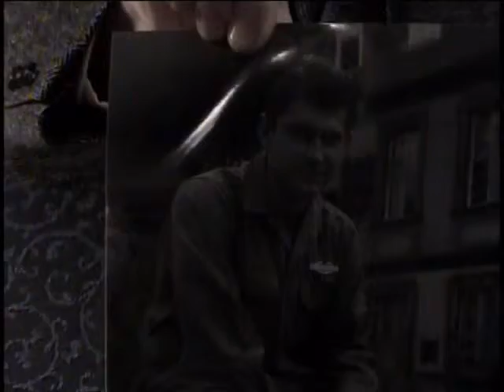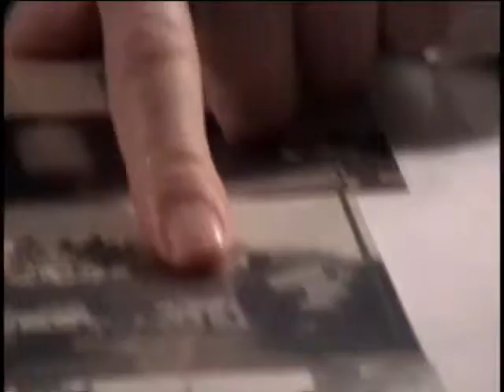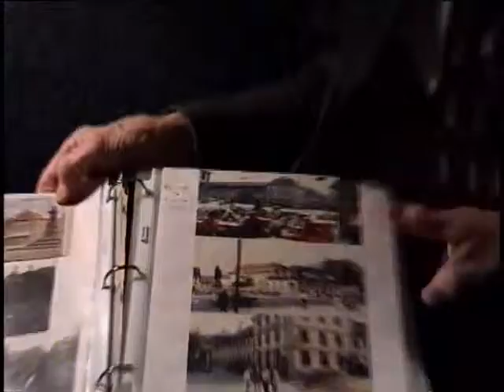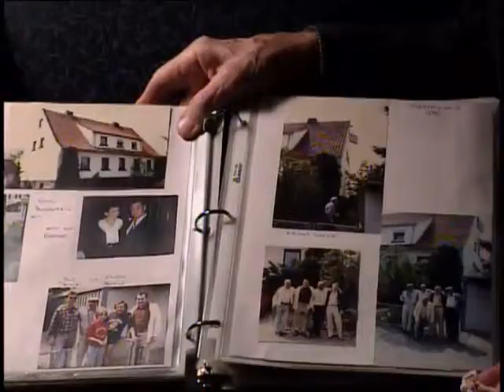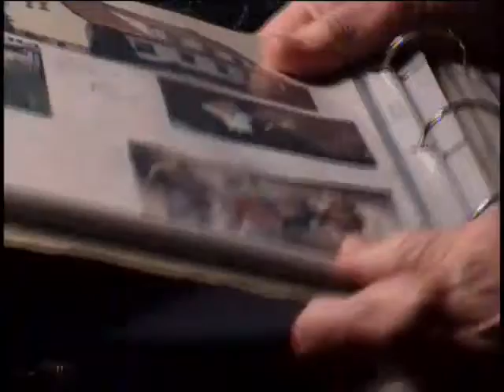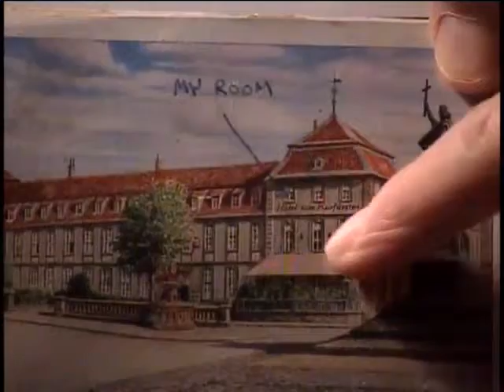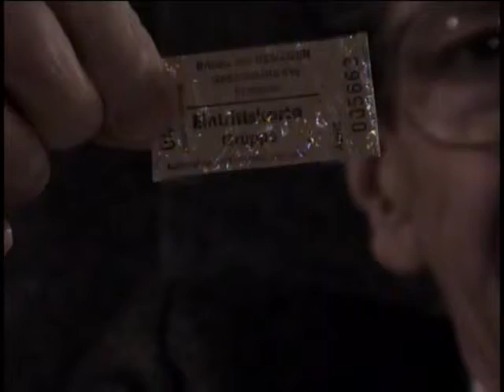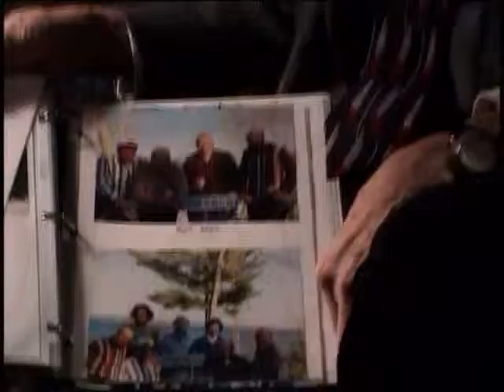Stephen Samboy, Staff Sergeant, US Army, World War Two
Staff Sergeant Stephen Samboy
DOB: 24 August 1923
Hometown: Queens, NY
Place of Birth: Astoria, NY
Inducted: 10 March 1943
Discharged: 26 January 1946
Interviewed by Russert, Michael
Clarke, Wayne
New York State Military Museum
3/22/1994
Saratoga
Samboy, Stephen